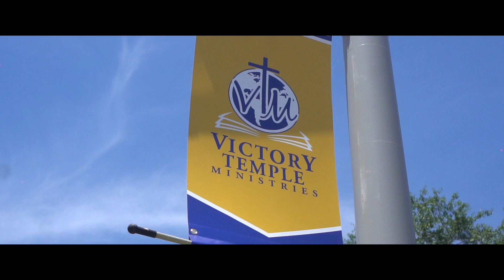Welcome to Victory Temple Ministries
On behalf of Pastor Djuan B. Rich, Sr. and the Victory Temple Ministries family, we welcome you to Victory Temple Ministries! Our motto is "Changing the World with the Word of God". We truly believe that this world can be changed through God's Word!

Join us via livestream or in person! We have Sunday Morning Worship at 10:45am as well as Wednesday Night Bible Study at 7:30pm. We look forward to seeing you!

There's Victory in Jesus!